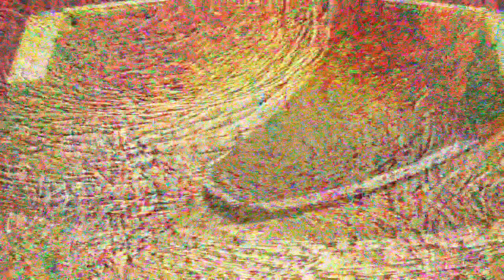[EPILEPSY WARNING] Movie 23 03 24 09h44m15s *Photosensitivity Warning*